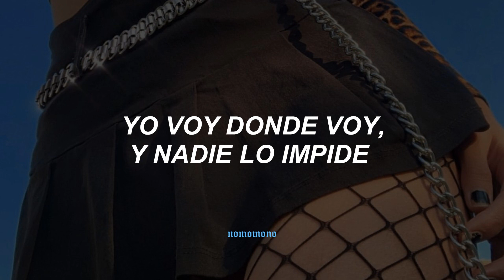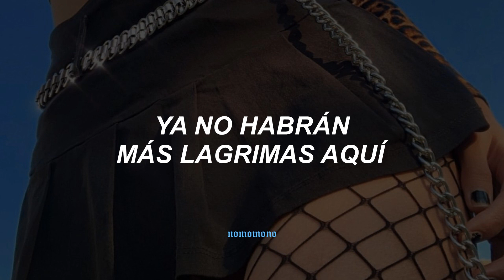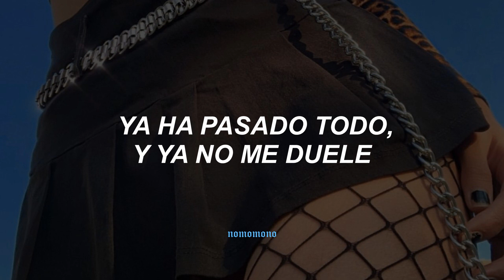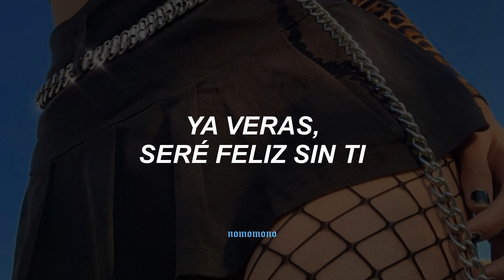Selena - Las Cadenas (letra)